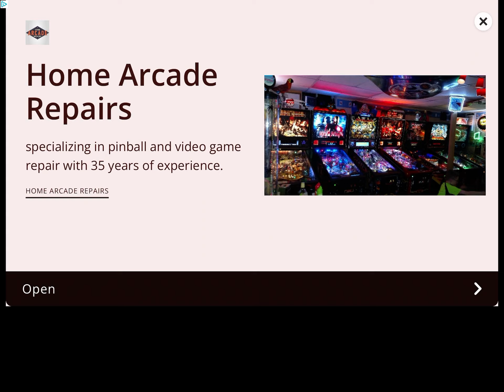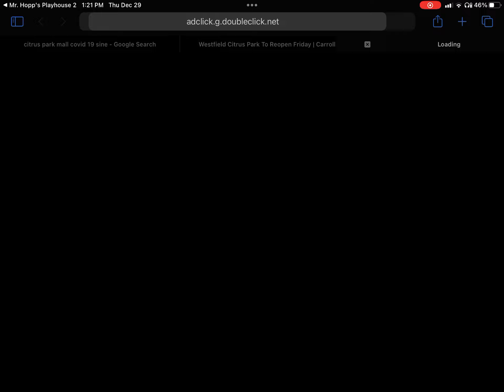Mr hopp’s 2 game play